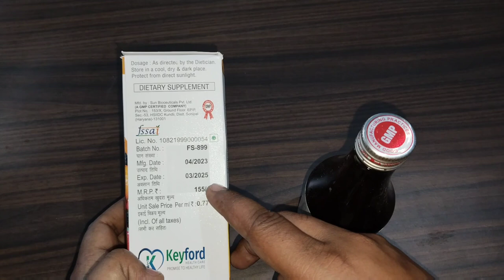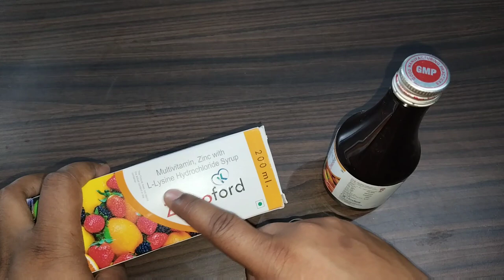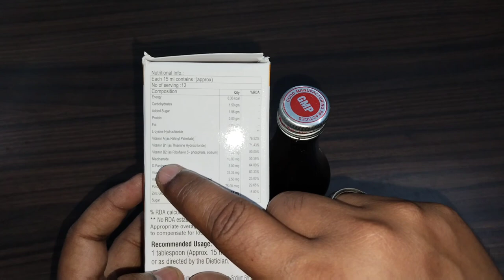zinkoford syrup use in hindi || best syrup for good health || best multivitamin syrup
alofer-z syrup uses in hindi | let's know doses, benifits & side effects etc.

Sharma Health 🔥🔥

Query:-
What is a medication review?
How is medication review done?
What are the four levels in a medication review?
What is the importance of a medication review?
How do you review a patient with a medication?
What kind of doctor reviews medications?
What are the components of medication review?
Medicine Reviews
Dr.Dixit
Baba Ramdev
Upchar Tv